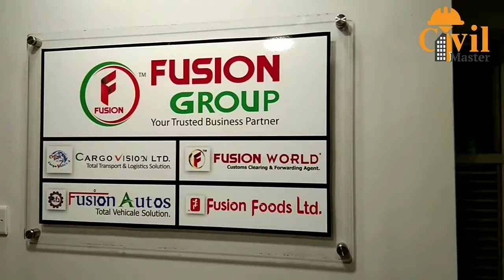Office Interior Decorations | ইন্টেরিয়র ডিজাইন | Civil Master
INTERIOR WORK
Civil Master